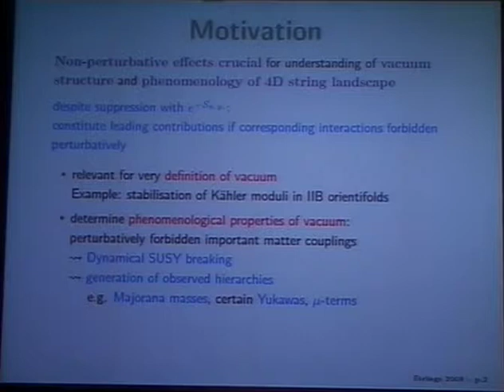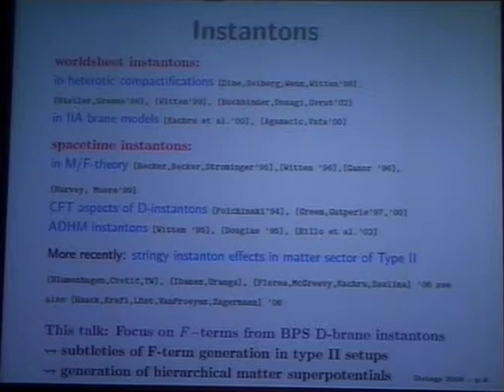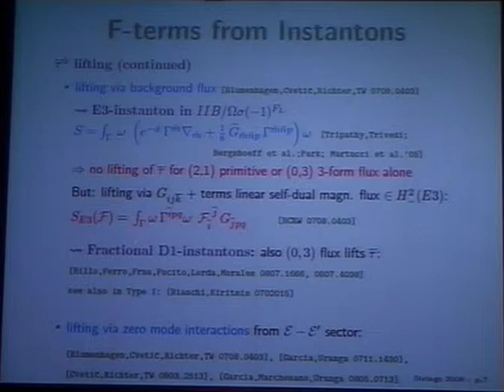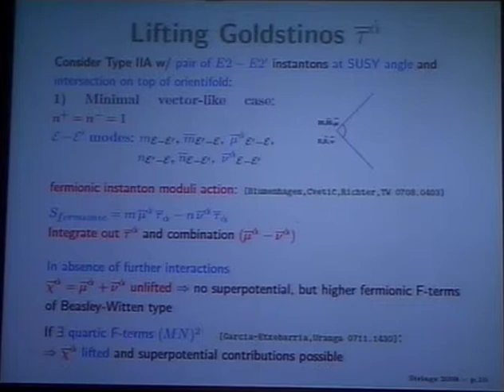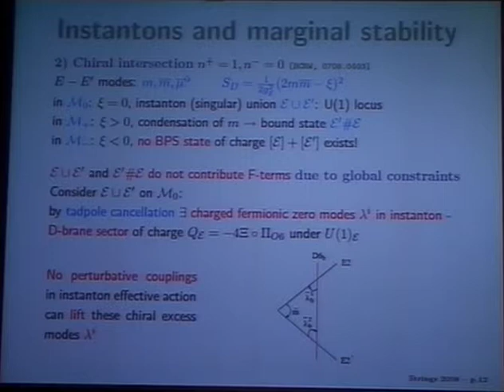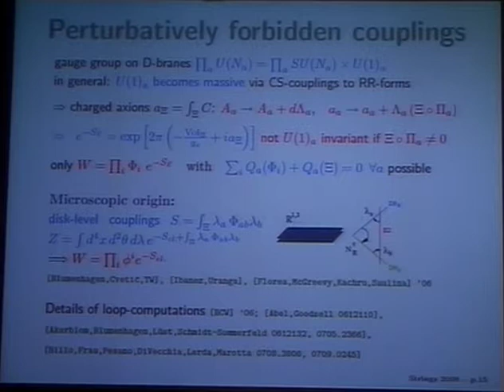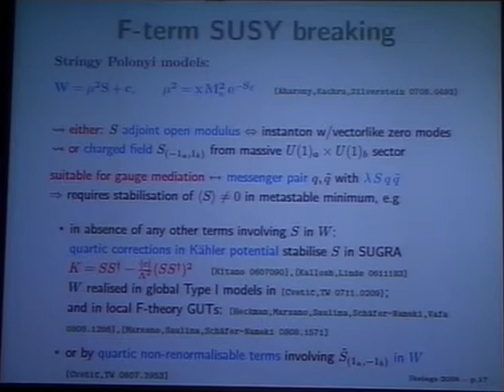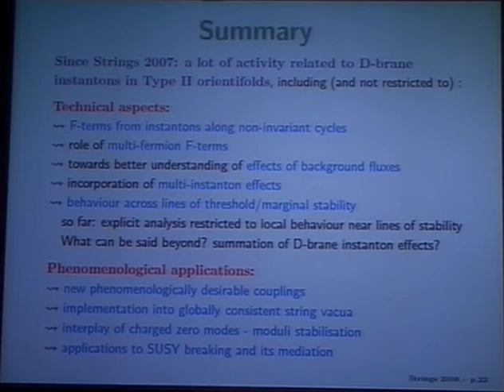Timo Weigand - D brane instantons in Type II orientifolds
Talk at Strings 2008 held at the CERN, Aug18-23, 2008.